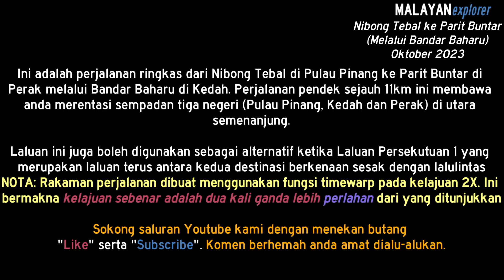ROADTRIP: Nibong Tebal - Bandar Baharu - Parit Buntar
Rakaman perjalanan selamasa timewarp 2X GoPro di antara Nibong Tebal di Pulau Pinang dan Parit Buntar di Perak melalui Bandar Baharu di Kedah.

Untuk paparan terbaik, main semula dalam definisi tinggi HD720p atau lebih baik.

ROADTRIP: Taiping - Nibong Tebal: - Akan Datang -